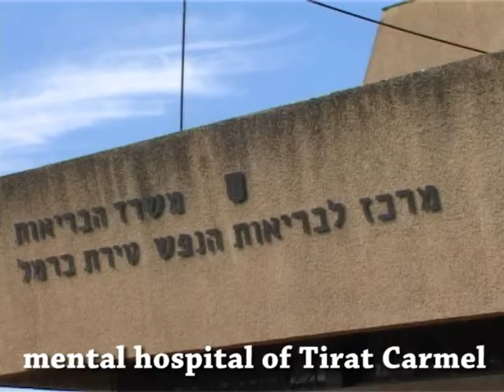chair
non-commercial comedy project for Beit sefer le handesaim technion.icqipq.
Big thanks to my friens Dima Babitsky & Yura Skalinsky,to my partner Marina Haphman,to the soundman bassredis:).